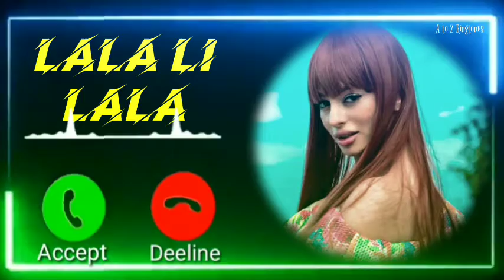Lala li lala song || la la li la la viral song || full🔥 ringtone